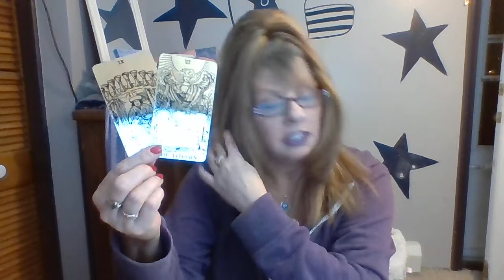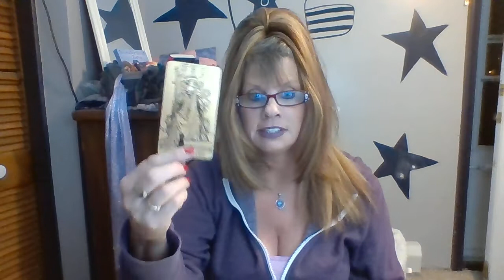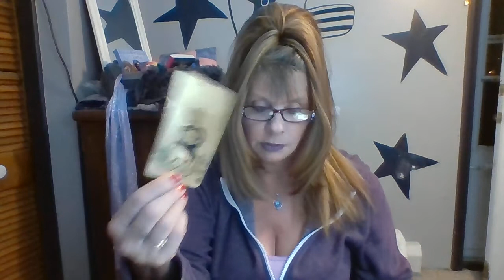CANCER LOVE DAILY READING FEBRUARY 6-7 2020 INTUITIVE TAROT "MUMS THE WORD!"